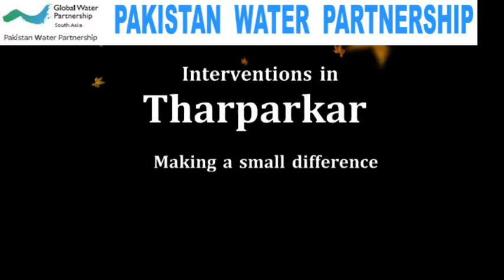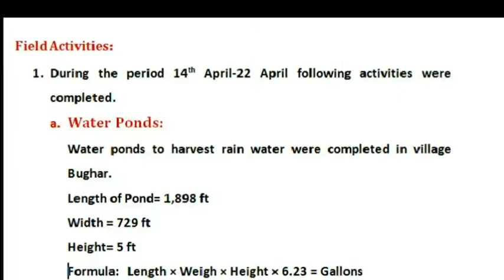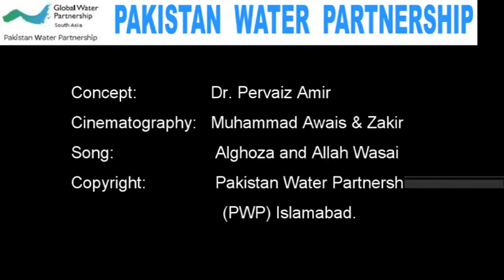PWP report (Pakistan Water Partnership)